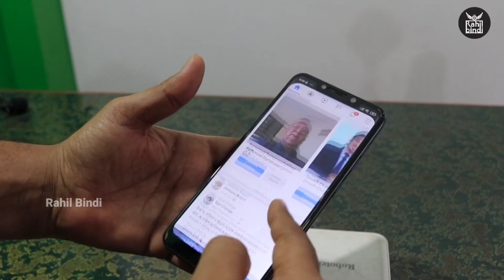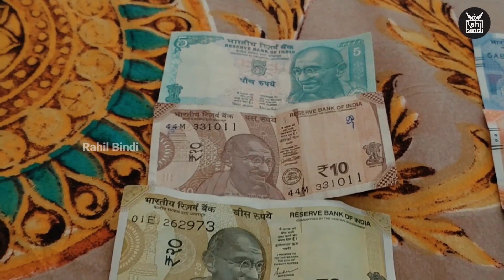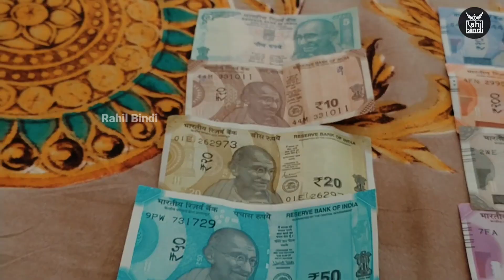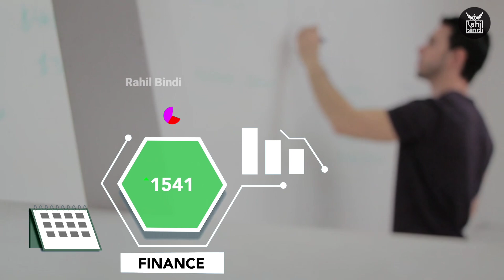घर बैठे मोबाइल से 25,000 रुपये कमाए Earn 25,000 rupees from your mobile sitting at home 2024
राहिल बिंदी जो वीडियो बनाता है, बिंदी पैकिंग घर से काम करने का काम शामिल है। चैनल में घर बैठे पैकिंग का काम नौकरियों और घर से काम करने के अवसरों के माध्यम से ऑनलाइन पैसे कमाने के तरीके भी शामिल हैं

machine
mother's tie
math ki bindiki design
mehandi design accchiai
mehandi design
simple mehandi design
mehndi business ideas
how to keep mehndi
mixture machine
robert of nita ambani
Nita Ambani's robot
video of nita ambani
Nita Ambani's
nita ambani robot
nita ambani sex life
nita ambani sex video
online business
packaging machine
packing job work from home
packing jobs
packing ka kaam ghar baithe
plastic bag making
Raheel
raw material
sanitary pod making machine
shipa bindi
sewing machine scheme 2024
simple mehandi design
stone bindi
Saruchi bindi
telenor sim
tractor wala note
uninor sim
uninor sim 2024
watch kaise banate hair
wholesale market in delhi
work from home packing
Gharka has
packing work sitting on
business sitting on
delhi ka sundar
Nita Ambani's Robot
mehendi design 2024
how to make bindi
bindi making work from home
bindi packing work from home
bindi making machine
fancy bindi
how is bindiya distributed
bindi design
how to make bindiya
maths binding
bindi making machine
bindi banane ka tarika
mehndi design c
ghar baithe kam
5 ka note tractor wala
bindi
bindi business
machine for making bhindi
nita ambani robot se kya karti hai video
dulhan bindi
how to make bindi at home
packing jobs at home
uninor
design of bhindi
bindi collection
bindi factory
how to wear bindi
bindi making
housewife business ideas
bindi packing business
manufacturing business
packing business at home
how to make hindi
5rs note with tractor price
how to make bhindi
bhindi ka design
bijanes
home baithe rojgar
5k note
5 rupee note
how to apply bindi
bindi machine
bindi on forehead
bindi raw material supplier

𝑅𝒜𝐻𝐼𝐿 𝐵𝐼𝒩𝒟𝐼